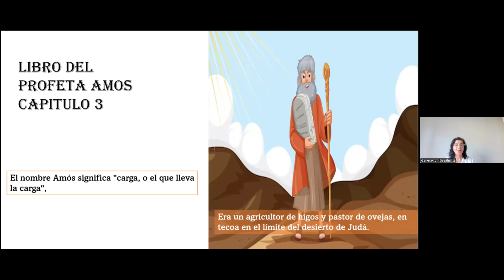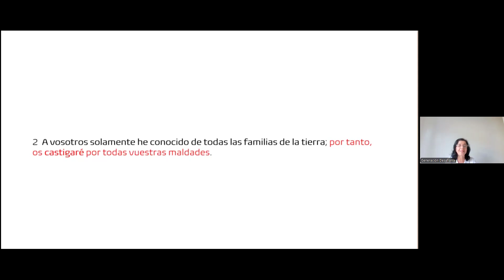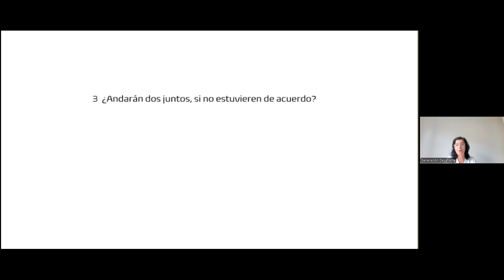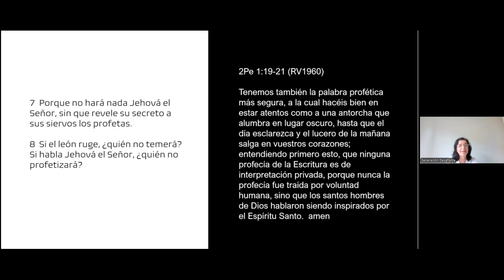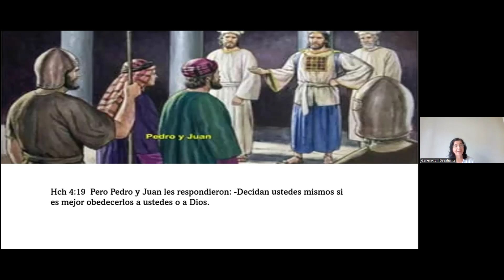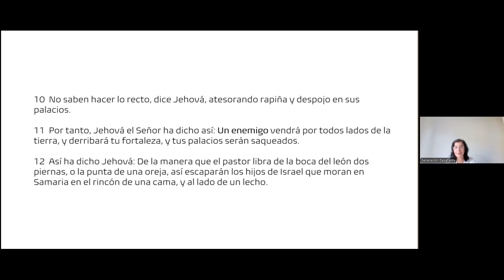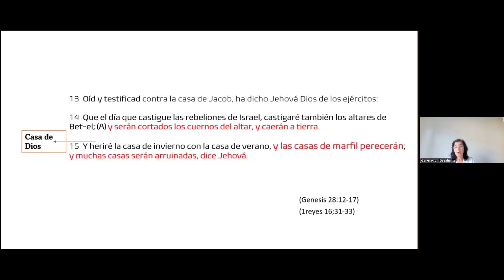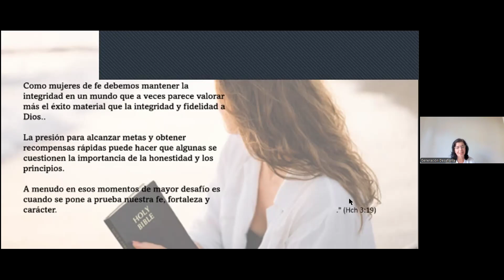Advertencia y Juicio a su Pueblo I Amós 3 I Esther de López